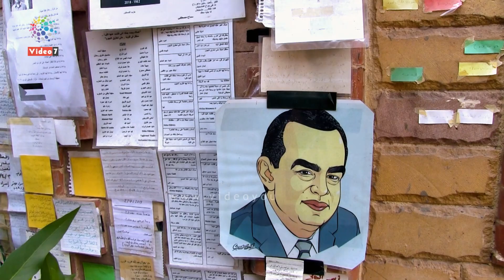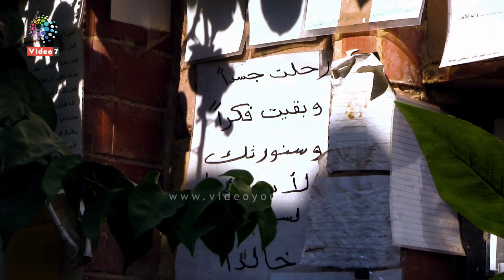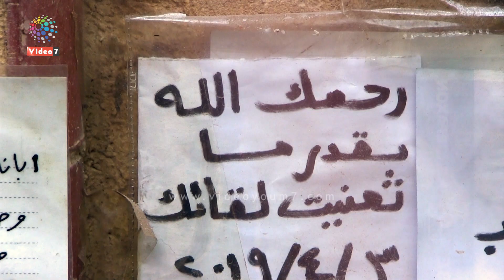دوت مصر | فى ذكري ميلاد العراب .. قبر أحمد خالد توفيق يتزين بمحبة الناس